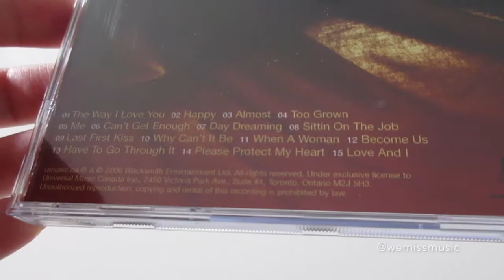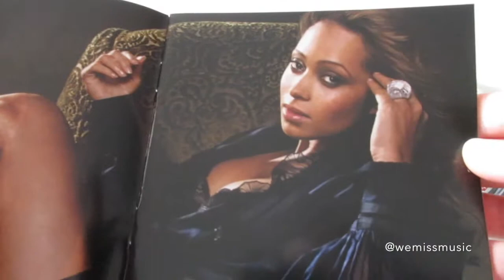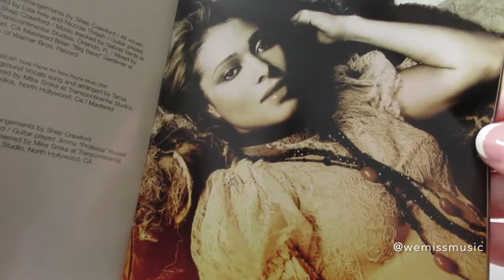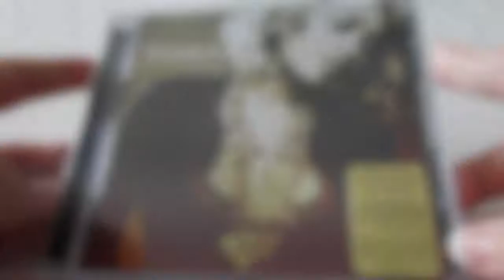Unboxing: Tamia - Between Friends CD album (2006)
Catalogue number: 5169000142 / Country: Canada / Year: 2006